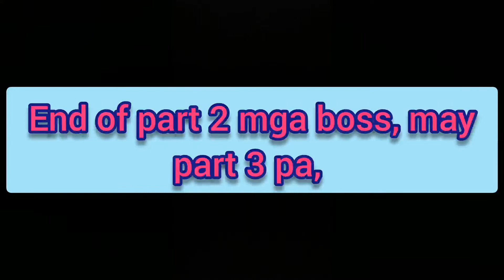nagkasa kami ng baklad, part 2...